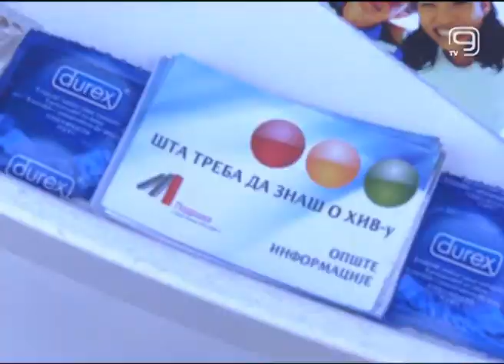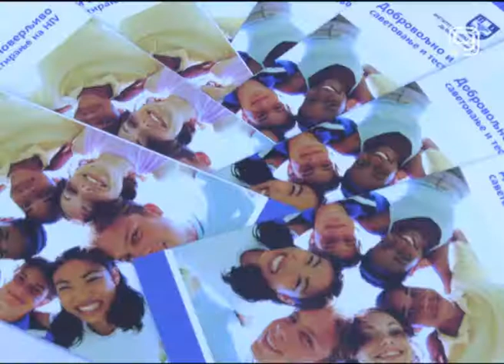TV KANAL 9, NOVI SAD: TESTIRANJE NA HIV SPAŠAVA ŽIVOT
Nizom manifestacija u subotu je obeležen Svetski dan borbe protiv SIDE. Svetska zdravstvena organizacija upozorila je da više od 40 odsto ljudi zaraženih HIV-om i ne zna da ima taj virus, kao i na značaj testiranja koje može značiti blagovremenu priliku za lečenje i sprečavanje širenja virusa na druge ljude.